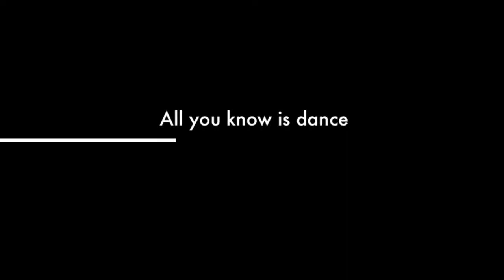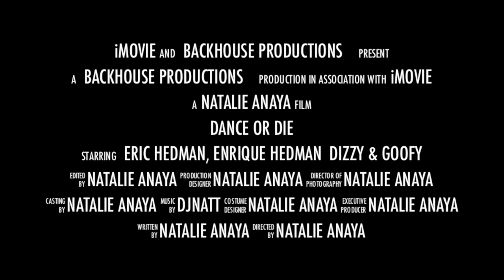Dance or Die Trailer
Dancers - Eric Hedman, Enrique Hedman, Dizzy & Goofy
Dancing is there life and they'll do anything to get to the top

Filmed & edited by DJNATT

Follow on Twitter @Djnatt @ReelEric @EnriqueHedman

Video Footage of Professional Street Dancers Doing there thing